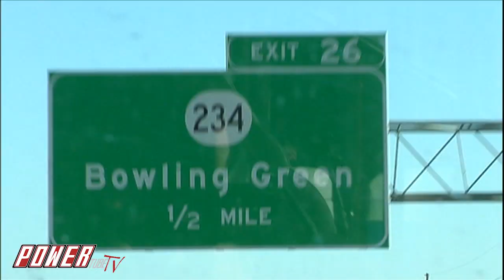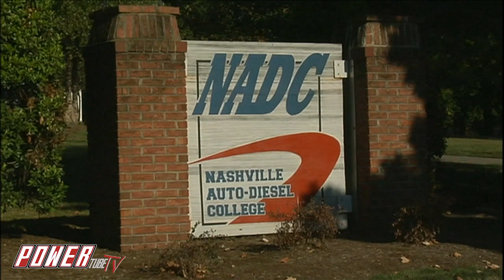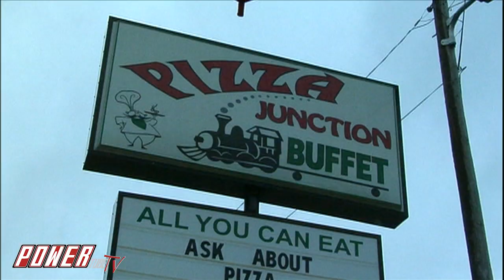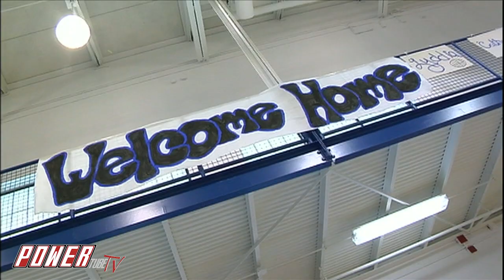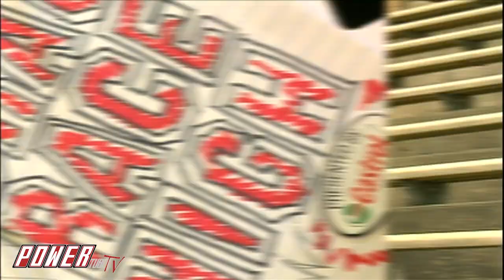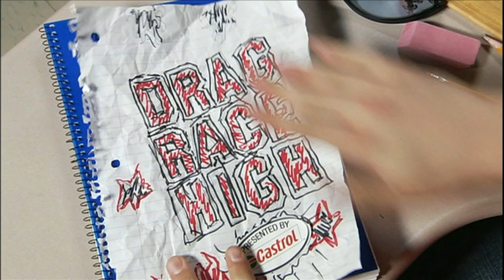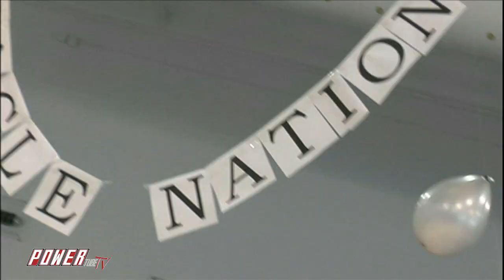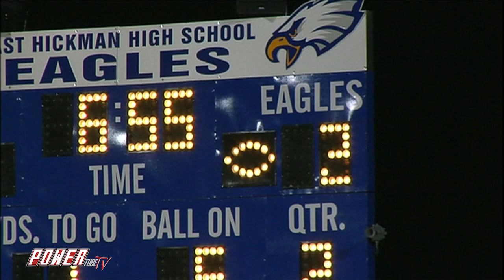DRAG RACE HIGH! - All Hands On When It's Time To Get The Build Done!!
DRAG RACE HIGH! - All Hands On When It's Time To Get The Build Done! Season 1 Episode 4

Drag Race High - Two Rivaling High Schools Mechanic shops build race cars in 10 weeks with $10k. Watch the kids learn how to Build, Fabricate, Paint and Race their way through this awesome series. Bragging rights and school pride isn't the only thing on the line in this crazy competition. The Winner keeps the losers car to put on display at their school.

Pinks, Pinks All Out, Pass Time, and Drag Race High created by Rich Christensen aired on Speed Channel. These shows paved the way for today's motorsports reality shows and channels like Street Outlaws, No Prep Kings, Cleetus McFarland, 1320 Video, and Hoonigan. Some of todays automotive TV personalities made their first appearances on these shows like Big Chief, Daddy Dave and Farm Truck and AZN. Watch these classic shows and tons of more supercharged, Nitrous, and Turbocharged content in its entirety on SPEEDTube TV... FREE!!!